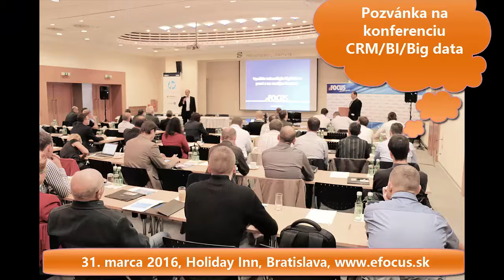vitek1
Konferencia CRM/Big data/business Intelligence